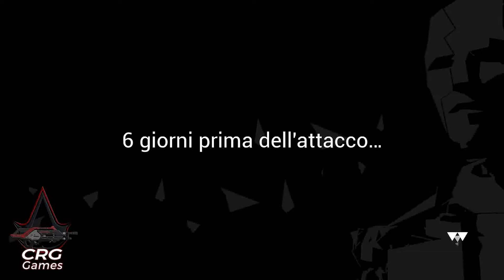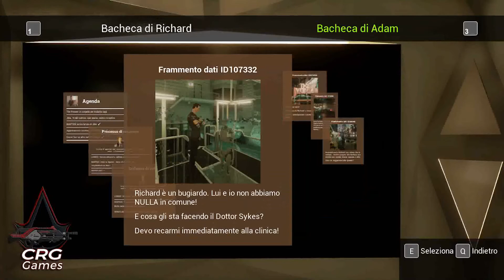State of Mind - Gameplay ITA - Walkthrough #10 - No Commentary - Io Robot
GAMEPLAY CARACTERS
Titolo: State of Mind
Sviluppo: Daedalic Entertainment GmbH
Pubblicazione: Daedalic Entertainment GmbH
Genere: Videogioco indipendente, Avventura dinamica
Data di pubblicazione: 15 agosto 201